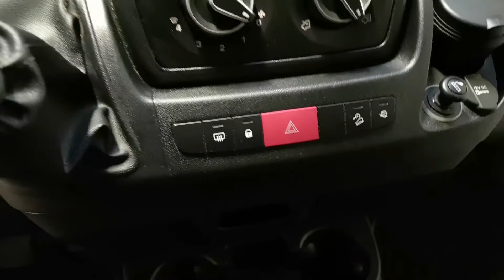CITROEN JUMPER BUSINESS BIANCO PAST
Citroen Jumper L2 - H2  130 cv Euro 6B
comandi al volante
cruise control + limitatore di velocità
clima elettronico manuale
bluetooth + comandi volcali attivi
ingresso aux + ingesso usb
radio touchscreen
bracciolo centrale lato guida
ruota di scorta dimensioni normali
regolazione elettrica specchi retrovisori
LUNGHEZZA PIANALE DI CARICO 308 CM
LARGHEZZA INTERNA PASSO RUOTA 140 CM
LARGHEZZA INTERNA TOTALE 180 CM
ALTEZZA PASSAGGIO DI CARICO 178 CM
ALTEZZA INTERNA TOTALE 190 CM
PORTATA 1300 KG

TARGA : FM 372 FK
TELAIO : VF7YB2MFB12F35665

iva esposta :
11.400 + iva 22 = 13.900 iva compresa

AUTO USATA = NO ECOTASSA!